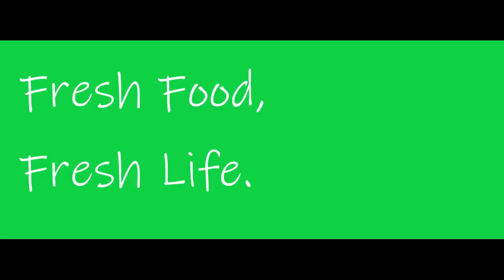Citizen Market ad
Introducing Citizen Market, a fictional supermarket. This ad aims to increase its brand awareness. I used different stock footage of food (people eating them, making them, or they just placing there) to show the products of the market. I used a piece of upbeat music to get the audience into the mood and increase their interest in watching the ad. I added functional information such as how many products CM has and how convenience CM is to reach.

Used music: Let Me Down Easy--- The Stranglers

This video is based on a fictional brand/product, and for practice purpose only.